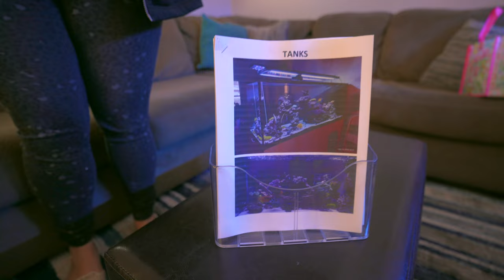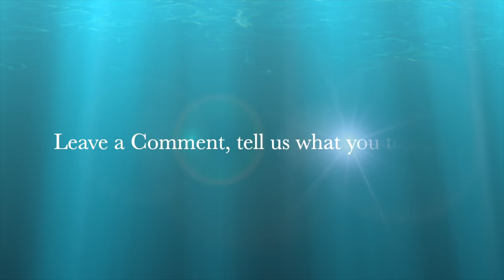RASOC Edition: Reef Aquarium Society of Charlotte - Members Tank Tours - March 2023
Make sure to follow QCR at both below;

@cadeaquariums @PLANET AQUARIUMS @Redseafish @CoralVueTV @BulkReefSupply @BRStv @Saltwateraquariumdotcom @ReefBreeders @AquaIlluminationUS